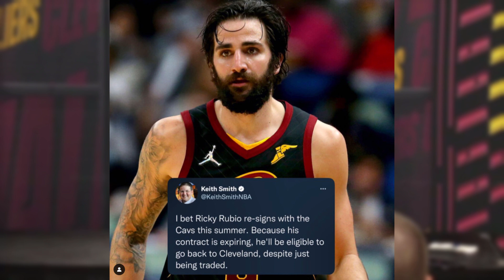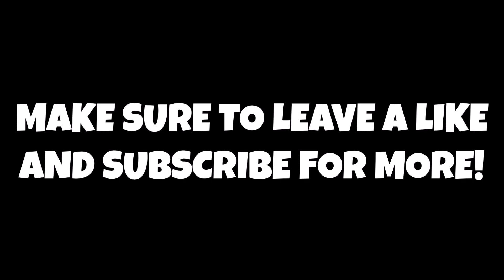Ricky Rubio Is Resigning With The Cleveland Cavaliers In Free Agency After Being Traded To Indiana?!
Don't forget to comment your thoughts and opinions on if you guys think about the Cleveland Cavaliers and if they should potentially be a playoff team or do you think they make the play in or nothing at all... let me know down below!